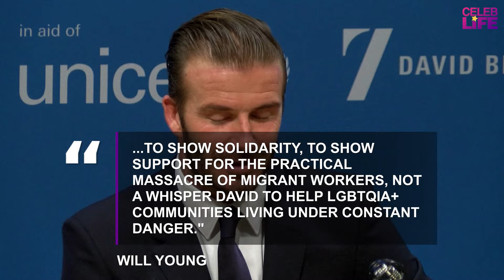Will Young pens fierce letter to 'greedy' David Beckham over silence on Qatar deal